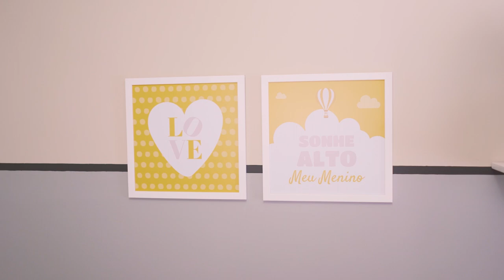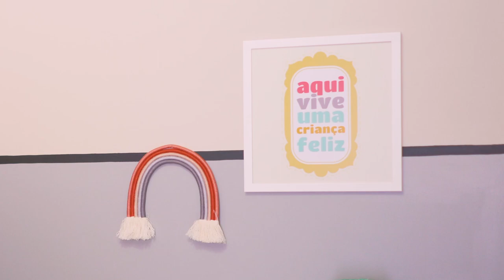PEPITA E KAYQUE SURPREENDEM COM QUARTO LÚDICO PARA LUCCA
O cantinho do Lucca Antonio é um verdadeiro sonho realizado para os papais Priscila e Kayque Nogueira! 😍 Mamãe de primeira viagem, a cantora - nacionalmente conhecida como Pepita - escolheu o enxoval, móveis e acessórios de decoração na Grão de Gente.

Com projeto assinado pela arquiteta Ariana Nery, o quarto de Lucca Antonio surpreende com a combinação de diversas coleções da Grão de Gente. 💛 No enxoval, o Kit Berço Livro de Brincar Passeio se destaca pela inspiração criativa.

Apaixone-se por todos os produtos escolhidos pela família!